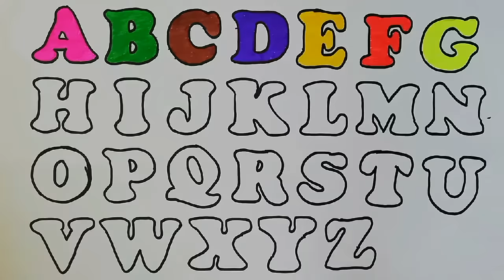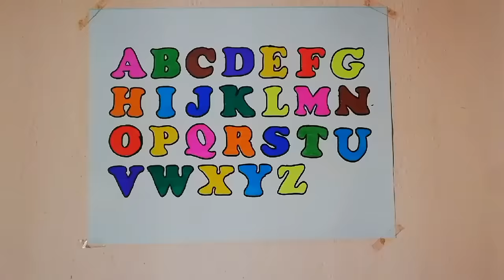Learn ABC With Nursery Rhymes For Children || ABCD Colouring Pages For Kids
Welcome to yash tv, learn how to draw and colour alphabets  also learn nursery rhymes for kids. This is a very beautiful way of learning alphabets and colours,

Learn alphabets with colours
Colouring pages to learn alphabets
Learn alphabets for nursery
Learn alphabet from a to z
How to draw alphabet letters
How to  draw alphabet blocks
Write block style alphabet A to Z

Kids songs
Kids videos for kids
Kids
Kids rhymes
Kids poem
Kids story
Kids dance
Kids movies
Kids funny videos
Kids rhymes telugu
Kids rhymes english

Rhymes
Rhymes Telugu
Rhymes for children English

Teaching ideas
Teaching ideas for kindergarten
Teaching ideas and classroom activities for kids
Teaching ideas for preschoolers
Teaching ideas for toddlers
Learn colours, learn colours for kids, plying with ball, rhymes for children, baby videos, fun baby videos, creative learning colours, learn colours ball, learn colours and alphabets